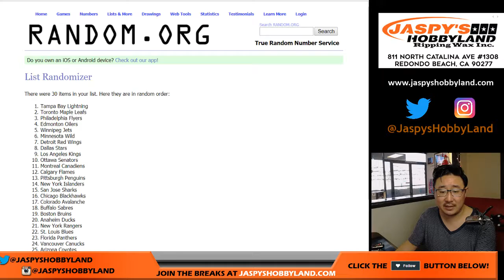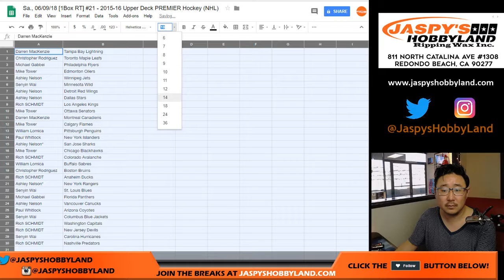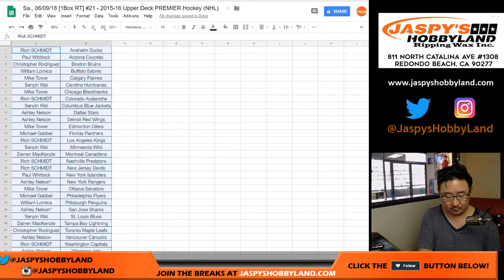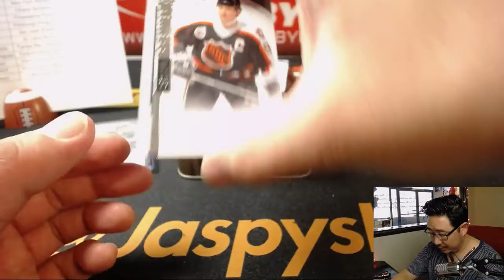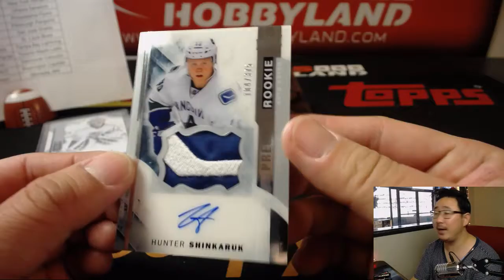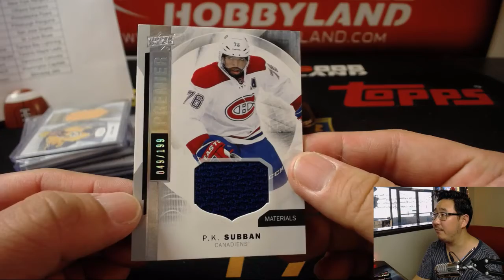Sa., 06/09/18 [1Box RT] #21 - 2015-16 Upper Deck PREMIER Hockey (NHL)